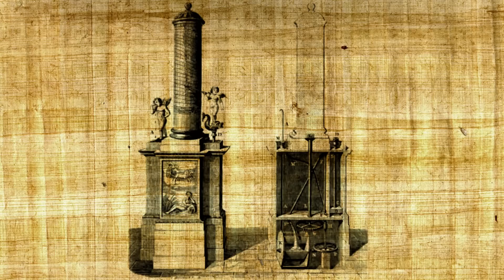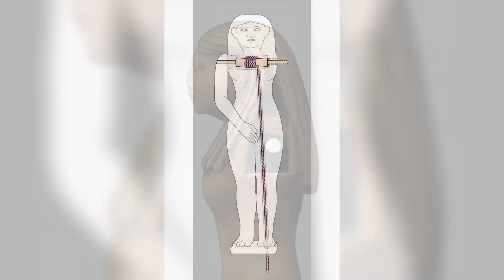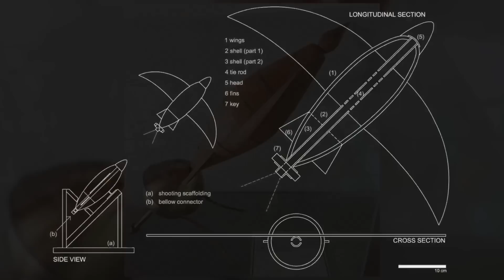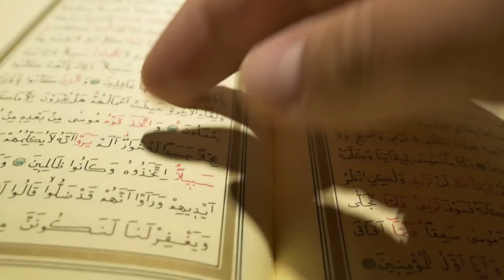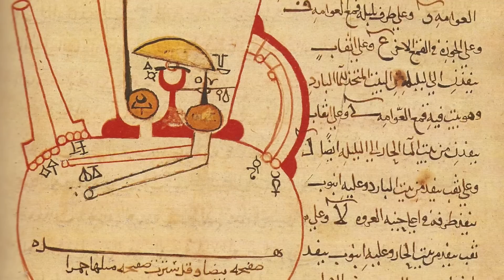Antichi AUTOMI: Mito o REALTÀ?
Dal meccanismo di Anticitera al leggendario Talo, dalla colomba meccanica di Archita ai meravigliosi automi di Erone di Alessandria, molte sono le testimonianze di macchine complesse realizzate nell'antichità. Ma si tratta solo di miti o c'è qualcosa di vero?

Fonti e approfondimenti:
Berryman S., Ancient Automata and Mechanical Explanation, 2003
Bremmer J., The Agency of Greek and Roman Statues: From Homer to Constantine, 2013
Ceserani G. P., Gli automi. Storia e mito, 1983
Drachmann A. G., Ktesibios, Philon and Heron: A Study in Ancient Pneumatics, 1948
Huffman C. A., Archytas of Tarentum. Pythagorean, Philosopher and Mathematician King, 2005
Landels J. G., Engineering in the ancient world, 1978
Russo L., La rivoluzione dimenticata, 1996
Tagliente A., La colomba di Archita, 2011

Capitoli:
00:00 Introduzione
01:15 Automi nell'antichità
06:20 Sono credibili?